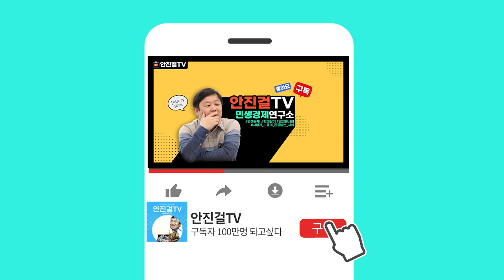[재방송]_MB 청계천 산책? 사면후 3번째 공개 행보 | 5월 20일 전국집중촛불!